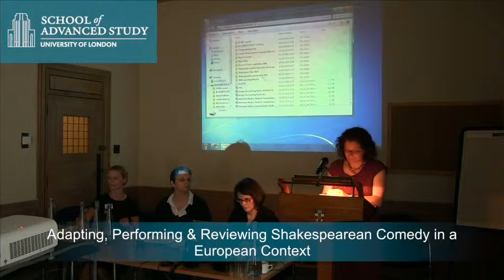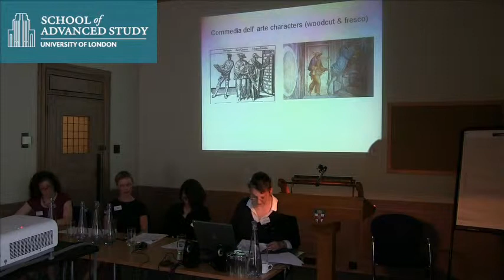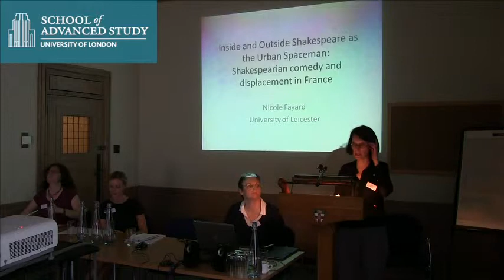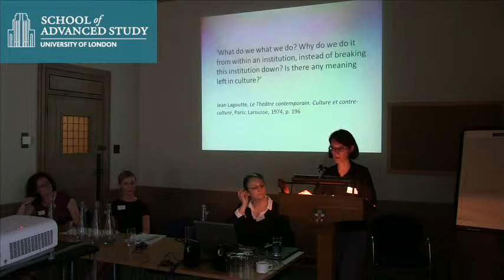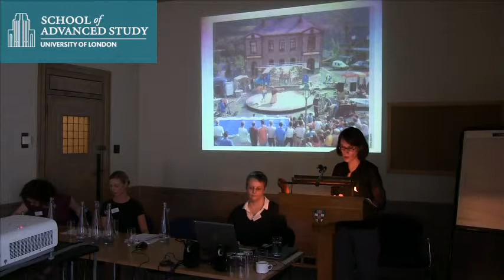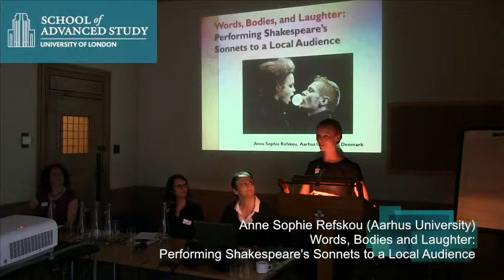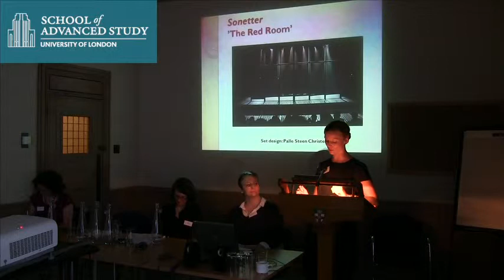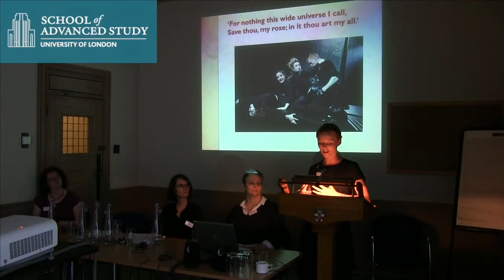Adapting,Performing& Reviewing Shakespearean Comedy in a European Context - Panel 3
12-06-14 Institute of Modern Languages Research

Adapting, Performing & Reviewing Shakespearean Comedy in a European Context

Panel 3: Performing across Cultures

Andrea Meyer Ludowisy
(Senate house Library, University of London)
English Comedians in Germany in the Early Modern Period

Nicole Fayard
(University of Leicester)
Inside and Outside Shakespeare as the Urban Spaceman: Shakespearean Comedy and Displacement in France

Anne Sophie Refskou
(Aarhus University)
Words, Bodies and Laughter: Performing Shakespeare's Sonnets to a Local Audience